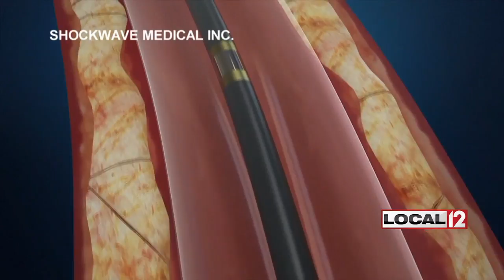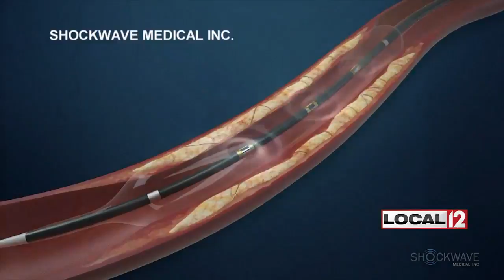New shockwave therapy can clear artery blockages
CINCINNATI (WKRC) - There's a "shocking" new therapy to open your arteries, and a team at Mercy Health West was among the first in the country to use it.

For one local veteran, this therapy has also been life-changing. When James Rasbach first came in, a wheelchair was his only option.

"Walking was very hard to do," said Rasbach.

Imaging showed Dr. Andy Hearn that Rasbach had peripheral artery disease, or PAD. Rasbach's main artery that provides blood flow to the whole leg was 99 percent blocked.

Rasbach initially thought he was out of options when it came to walking again. Then he learned there was a newer option; it could be done in less than an hour, and when it was complete, Rasbach could get back on his feet.

It uses what's called shockwave lithotripsy technology. During the procedure, a tiny tube that contains a small generator is inserted through an incision in the groin and produces sonic pressure waves at the site of the blockage.

"What that sort of does is cracks that plaque like a crack in the ice on a lake, and then the balloon can more effectively expand that artery," said Dr. Hearn.

Rasbach's artery had no blood flow, but after the procedure, there's now a clear path with blood moving through it.

"When I saw the films that he showed me, it's just wide open; we both cried. It was an awesome thing," said Rasbach's daughter, Karen Webster.

Rasbach is also a caretaker for a family member so being able to walk makes a big difference.